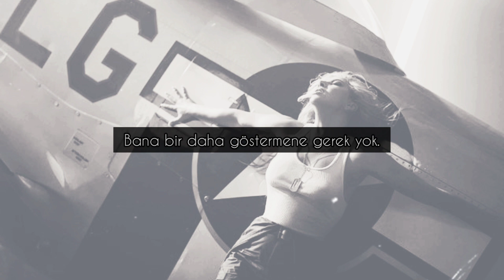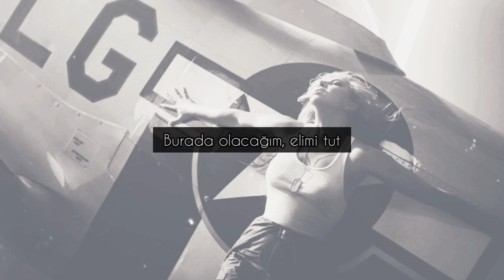Lady Gaga Hold My Hand | Türkçe Çeviri (Güncel)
Diğeri içime sinmedi bu yüzden değiştirdim.